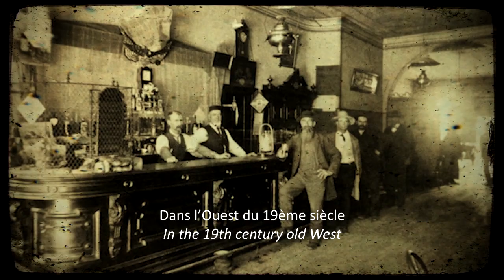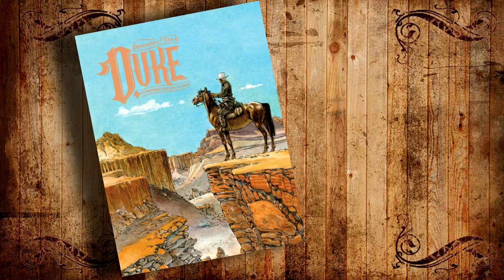DUKE T.4 - La dernière fois que j'ai prié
Bande-annonce du t.4 de Duke, La dernière fois que j'ai prié.
Trailer of Duke Vol.4, La dernière fois que j'ai prié.